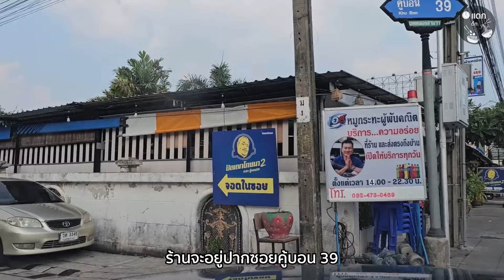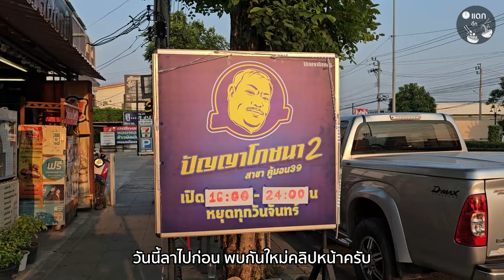ท้าพิสูจน์ ต้มโจ เมนูเด็ดในตำนาน ปัญญาโภชนา2 คู้บอน